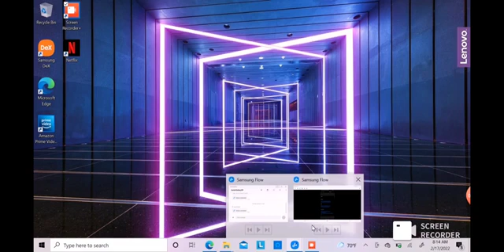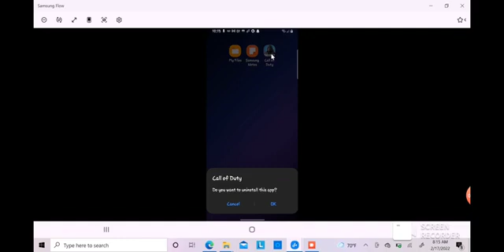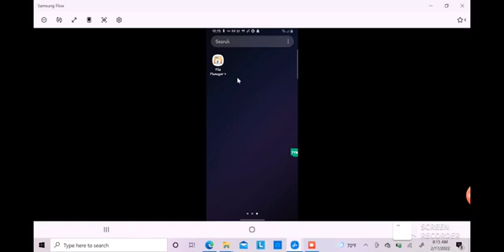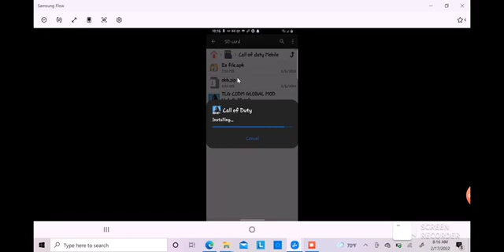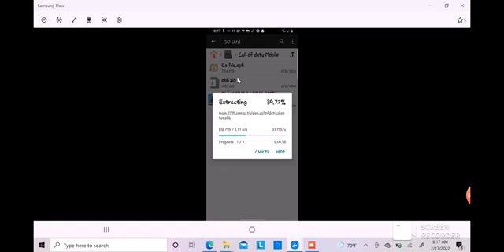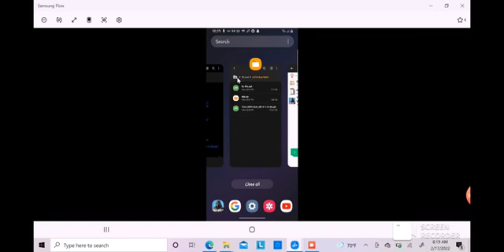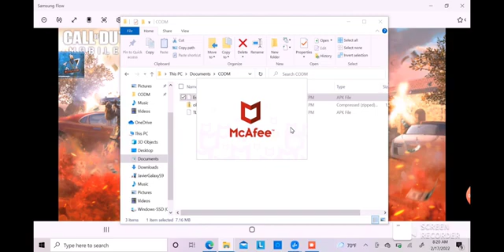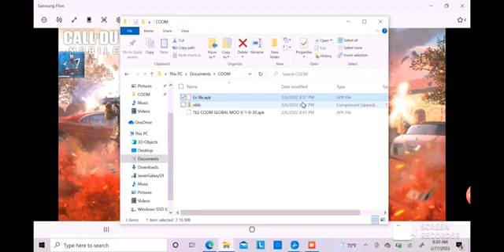Call of Duty cheat menu//aimbot//aimlock//flying//wallhack